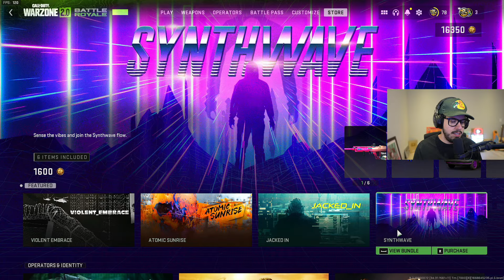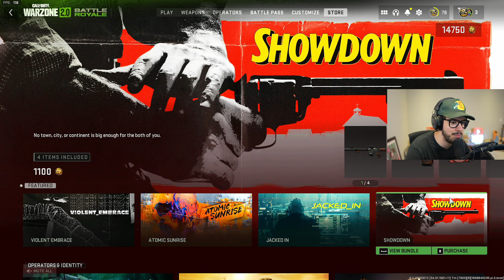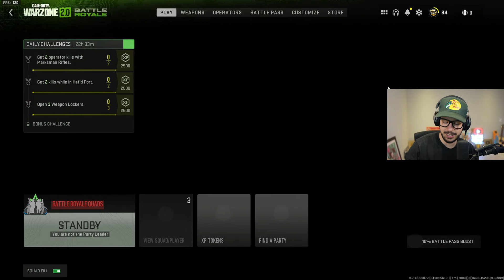Playing WARZONE 2 with FRIENDS!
New Call of Duty MW2 Warzone 2 gameplay live stream with Typical Gamer!